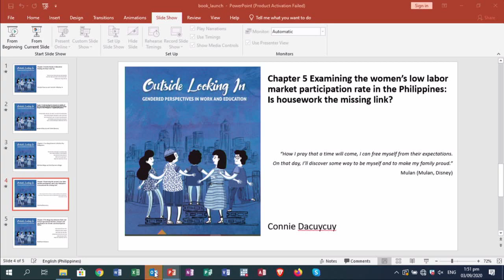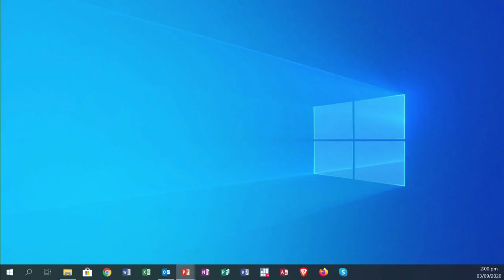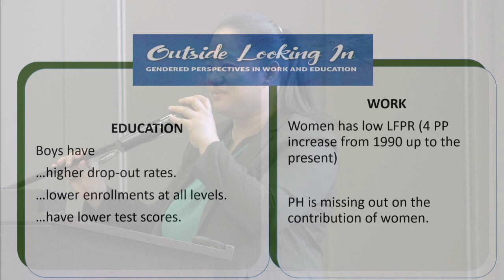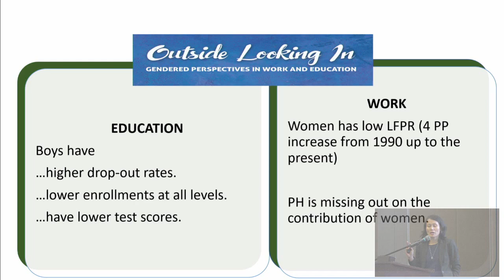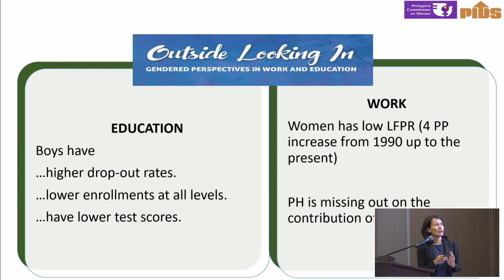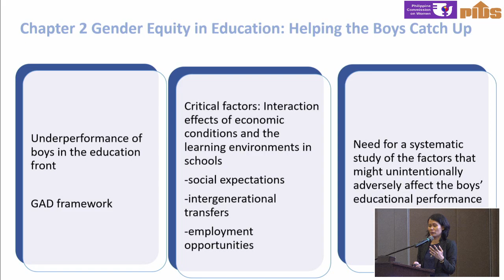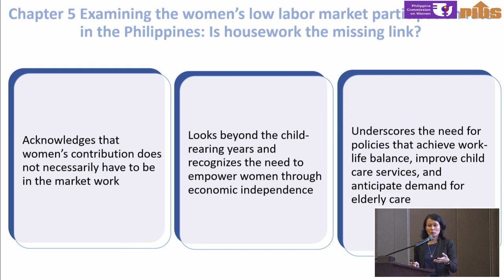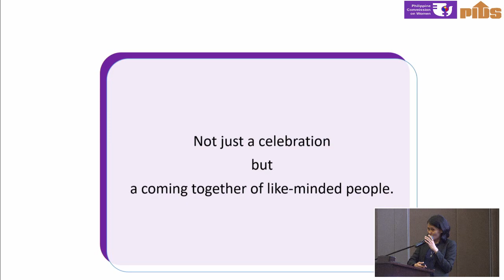Book Launch: Outside Looking In Gendered Perspective in Work and Education